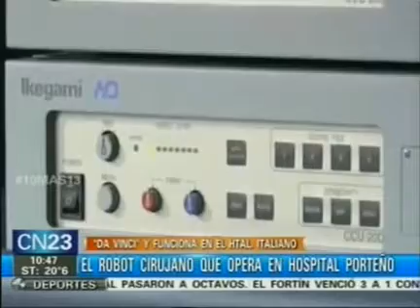El robot cirujano que opera en hospital porteño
"Da Vinci" y funciona en el Hospital Italiano.